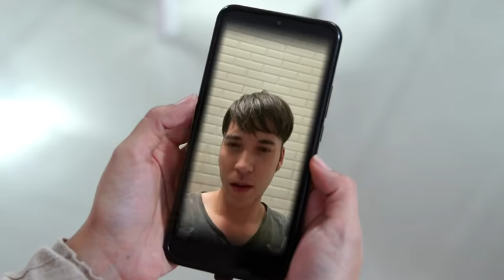Jangan CEMBURU Leo!! Siska sama Kris cuma sebatas teman saja!!🙈 cepetan Pulang Leo...❤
Saksikan BadaiPastiBerlalu Setiap Hari Pkl. 21.45 WIB hanya di @sctv 👌